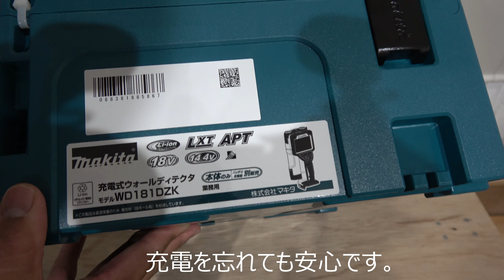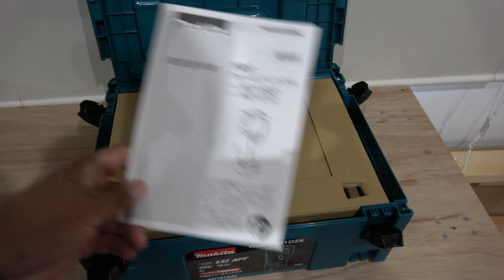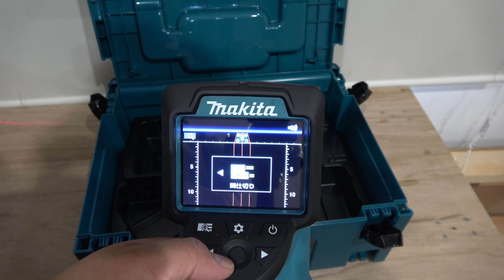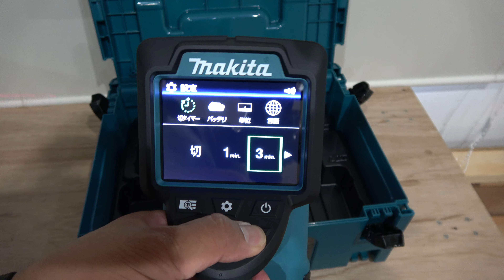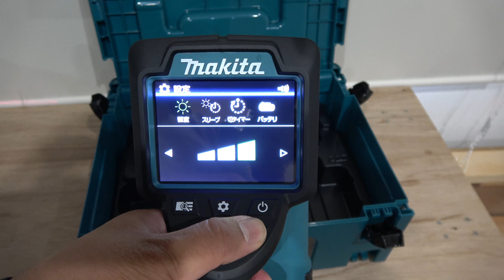【製品紹介】Makita WD181DZK ウォールディテクタ【Makita】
Makitaのウォールディテクタを購入したので簡単な製品紹介をしてみます。
今まで使用していた壁裏センサーが壊れたのでコンクリートも使用できるこの機器を選びました。
少々値段が張りましたが、今まで困っていたコンクリートも調べることができるようになったので
細い管で貫通する場合やアンカーを打つ際に鉄筋に当たる確率が減りそうです。

撮影カメラ　SONY　AX55
BGM　shimtone様「Hopping_Hope」